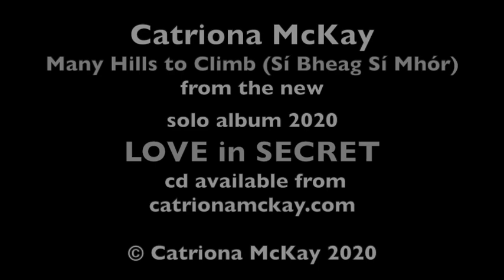Many Hills to Climb (Sí Bheag Sí Mhór) from new album LOVE IN SECRET, Catriona McKay 2020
LOVE IN SECRET, Suite for Solo Harp by Catriona McKay (1-8)
1 Love in Secret
2 The Gathering Swell (Dermot O’Dowd)
3 Listening Below the Surface (Girls, have you seen George)
4 Twisting of the Rope
5 Glitter Path (Kitty O’Brian)
6 Many Hills to Climb (Sí Bheag Sí Mhór / Sheebeg Sheemore)
7 The Blind Summit (Carolan’s Concerto)
8 Summer is Coming
9 Harp like Hell
10 Whisky Reels (Jack Broke the Prison Door, Da Spirit o’ Whisky, Stout’s Trip to Skea)
11 Champagne and Laybourn’s (Laybourn’s Hornpipe)

recorded by Catriona McKay
mixed and mastered by Alistair MacDonald
Catriona plays a handmade acoustic Glenelle harp made with love in Scotland by Starfish Designs
photos and design by Kris Kesiak